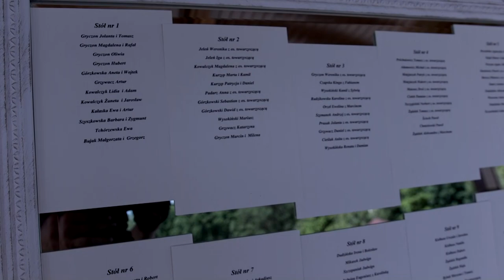Skrót uroczystości Dominiki i Rafała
Studio 8 Tomasz Zabłocki Świdry 3E Video-Foto tel. 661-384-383 Łuków, Siedlce, Warszawa, Lublin